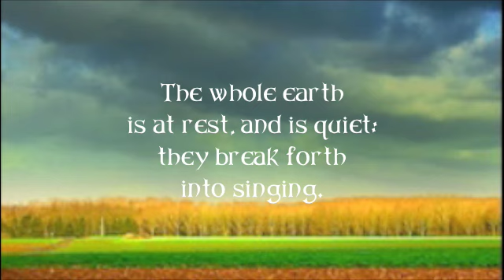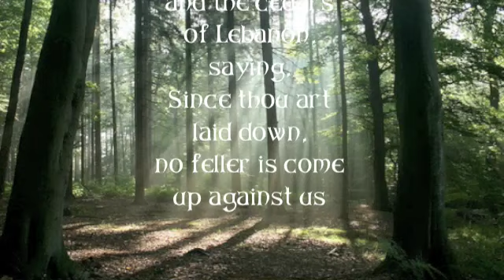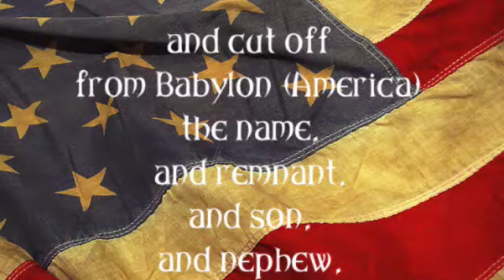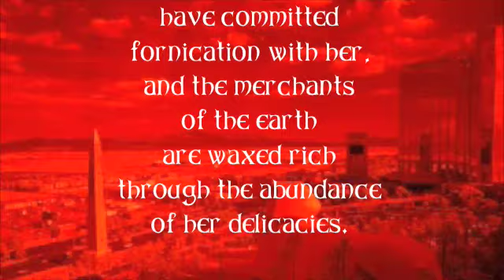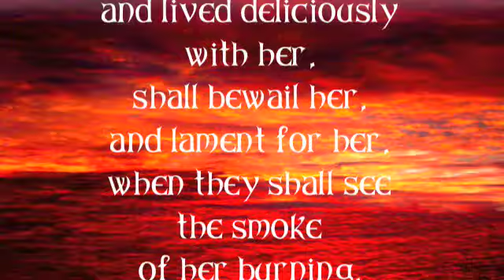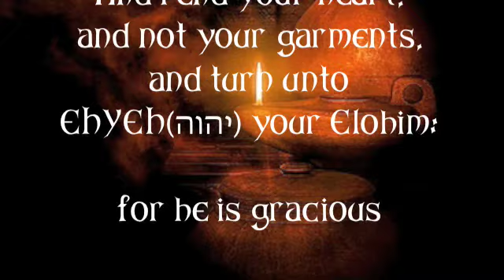LAST WARNING! LEAVE AMERICA NOW! DESTRUCTION IS COMING!!!